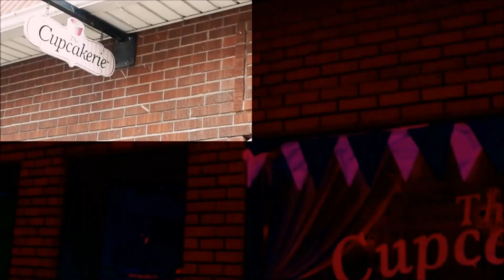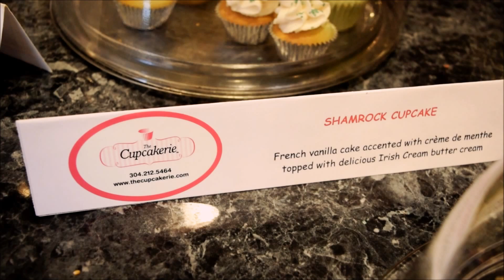St. Patty's and Cupcakes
For St. Patty's Day, the Cupcakerie in Morgantown, WV had special cupcake flavors made with different types of alcohol!  Of course I had to try a mini version of them all. I just want to share all of my favorite places and things here in Morgantown before I move =D

I had to work all day with only a short break, so this was all I really had a chance to do to celebrate St. Patty's Day DX